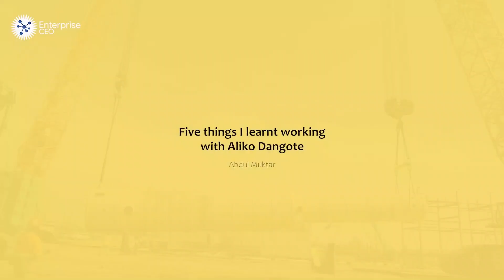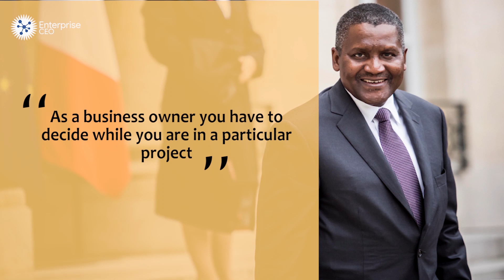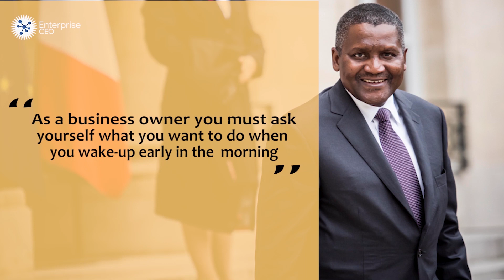5 Things I Learnt Working With Africa's Richest Man, Aliko Dangote - Dr. Abdu Mukhtar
Dr. Abdu Mukhtar is presently the Director, Industrial and Trade Development Department, Africa Development Bank .

Prior to joining the AfDB, Dr. Mukhtar was the Group Chief Strategy Officer, Dangote Group of Industries, Nigeria, from 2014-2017 where he assisted the President/CEO, Dangote Group, Aliko Dangote set overall strategic direction for the company and overseeing key aspects of the strategic planning processes for the group, business units, subsidiaries and associated companies.

He played a key role in driving major activities, projects and initiatives of the Company, including expansion of cement manufacturing into 14 African countries, multi-billion dollar Oil Refinery and Petrochemical Plant, plus key joint ventures in Power, Oil & Gas as well as Agriculture Sectors.

Dr. Mukhtar once represented Aliko Dangote at an event where he spoke on things he learnt working with him closely.